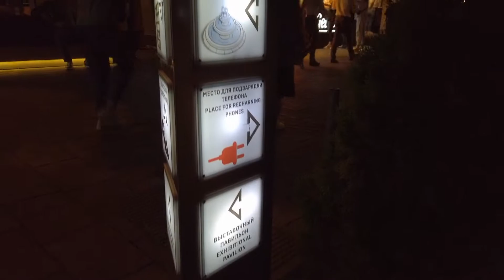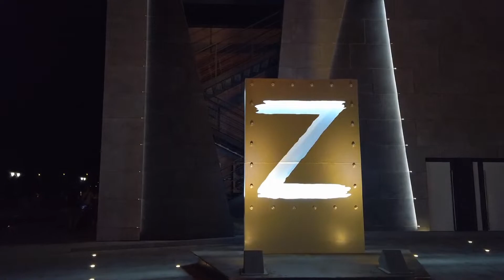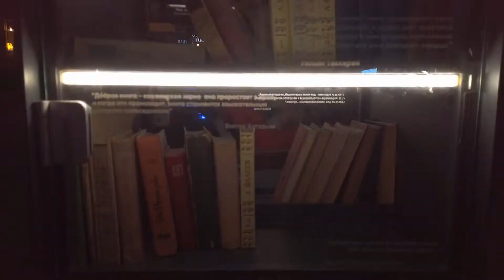Ростов на Дону ночная Набережная ВЫПУСКНОЙ 🎓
Привет. Попали на Бал. Ростов на Дону выпускной 2022. Прошли по набережной Ростова от Семашко до Соборного ночью на выпускной.